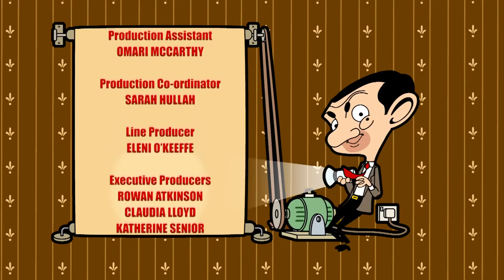Room Display Disaster | Mr Bean Cartoon Season 2 | Full Episodes | Mr Bean Cartoon World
Mr Bean buys a new bookcase but it is missing one vital element!

Mr Bean is in need of a sturdy new bookcase and sets off to visit a furniture warehouse. He finds one that’s perfect, but is outraged when he’s told he has to build the bookcase himself! Bean is unfamiliar with flat pack assembly and struggles to construct his new bookcase, failing miserably when he discovers he’s one screw short. Mr Bean heads back to the shop only to find it’s closed!